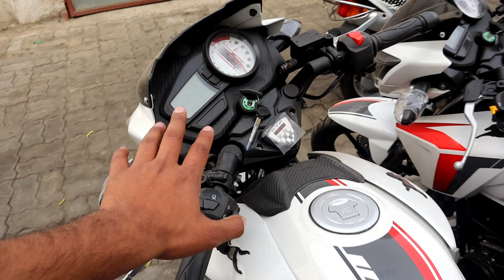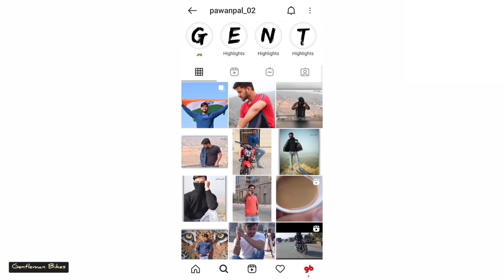TVS APACHE RTR 160 2V | नवरात्रि स्पेशल सेल | ON ROAD PRICE | DOWN PAYMENT | INTERST RATE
is video me humne aap ko tvs apache ke bare me btaya hai ki ahe aap tvs apache ko purches krte ho to aap ko kis price pr dekhne ko mil jayegi September 2022 offer
about the video title